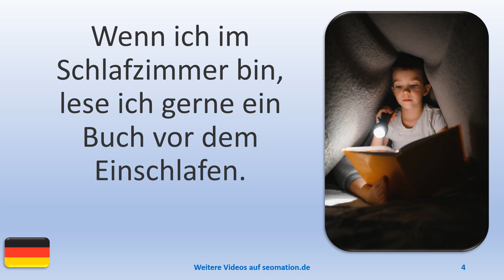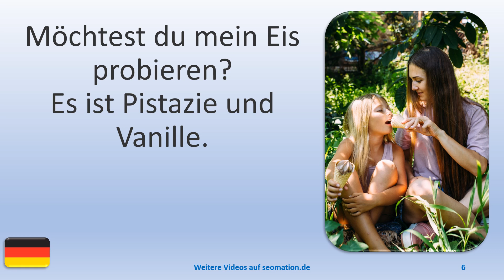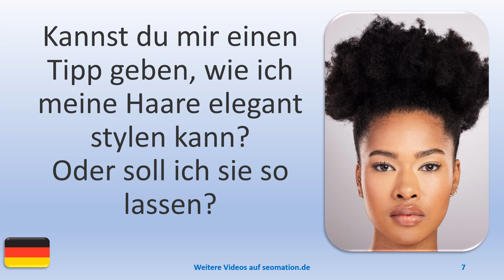▶️12819▶️Ich lerne Deutsch mit Texten und Bildern in unterschiedlichen Situationen.